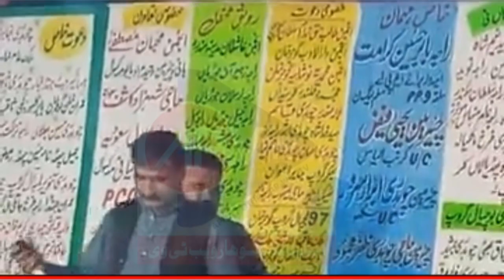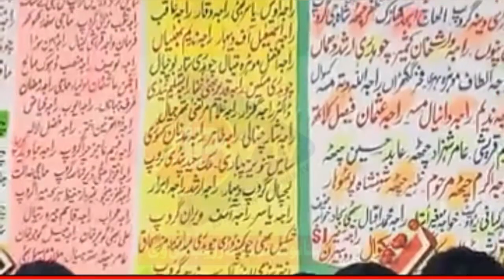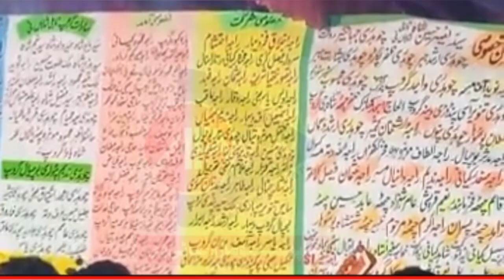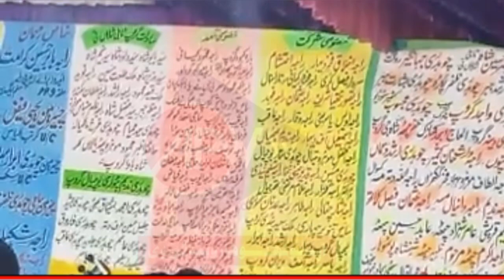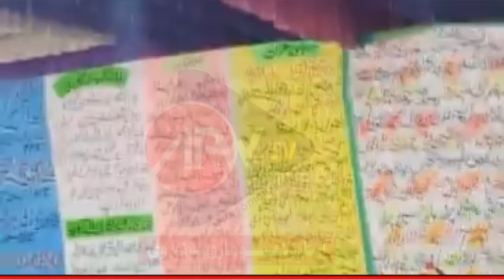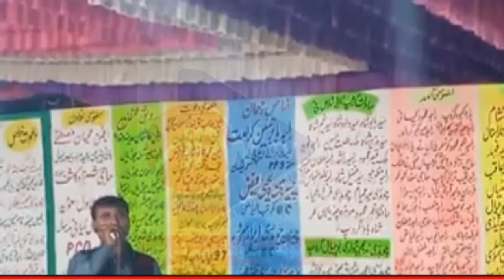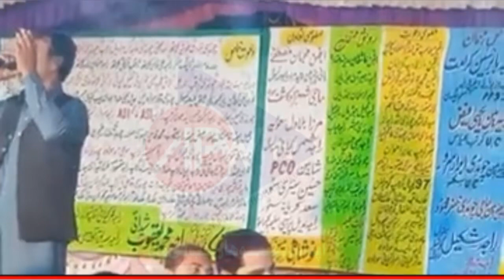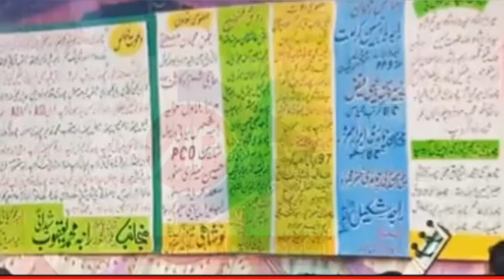Raja Nadeem Akhter vs Raja Javed Jadi || Pothwari Sher 2020 || NokTok || APNA POTHOHAR WEB TV